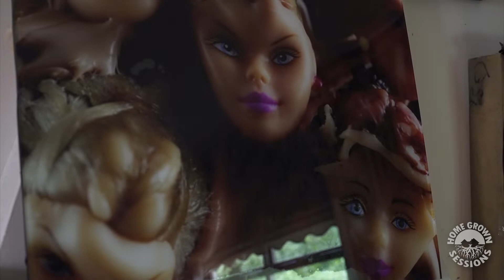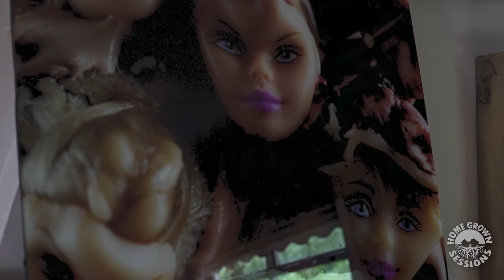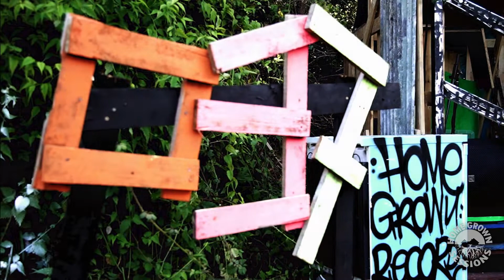Retrofix Home Grown 420 Sessions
Live performance by RetroFix, recorded during a private event at Home Grown HQ in Dublin on 20th of April 2019.

Artist: RetroFix:

Karima Dillon El-Toukhy - Keys, Flute, Vocals
Joseph Hanrahan - Drums
Clare Stephens - Trombone, Vocals
Aoife Hester - Bass
Padhraig Nolan - Guitar
Francesco Manno - Alto Sax
Colm Scully (standing in for Aran O'Grady) - Tenor Sax

Songs:

1. 20th Century Fox Fanfare - cover (written by A. Newman, 1933)
2. A Message To You Rudy - cover (written by R. Thompson, 1979)
3. Breaking Loose - (written by C. Stephens, 2015)
4. Walk Like An Egyptian - cover (written by L. Sternberg 1986)
5. Retrogroove (written by C. Stephens, 2016)
6. Misirlou / Eight Till Midnight - cover (written by Wise, Leeds, Roubanis, Russell, 1962)
7. Highbrow Savages (written by C. Stephens, 2017)
8. Peter Gunn Theme - cover (written by H. Mancini, 1959)
9. Pick Up The Pieces - cover (written by Average White Band, Stuart, Ball, 1974)
10. Looney Tunes Theme - cover (written by Carl Stalling)

Camera: Anna Heisterkamp
Recorded by: Daithi Farah
Edited & mixed by: Reggie Cide

Special thanks to: TheSeedCulture, HerzogTV, PsykoSocial, RógRecords, Polyrhythm, CarveOn, MadePersonal, and everyone who helped with organizing the event.